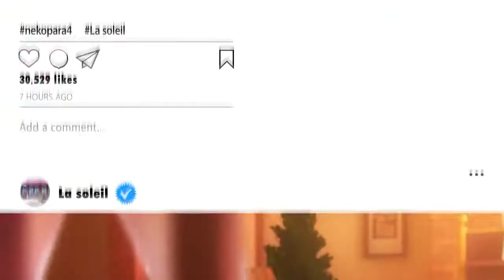Nekopara Vol 4 - Trailer Promocional Nintendo Switch HD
■■■■■■Proyecto: Nintendopolis■■■■■■

2.Si quieres que tus amigos disfruten también el video, compártelo en Facebook, Twitter o la red social que más te guste.